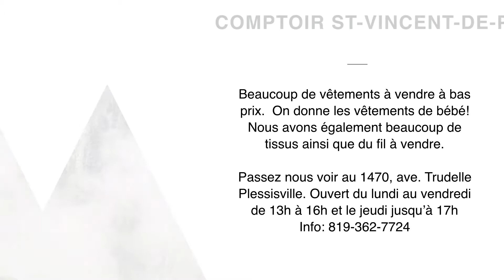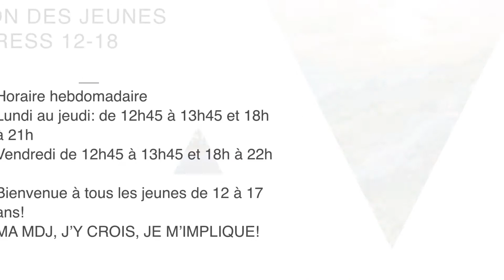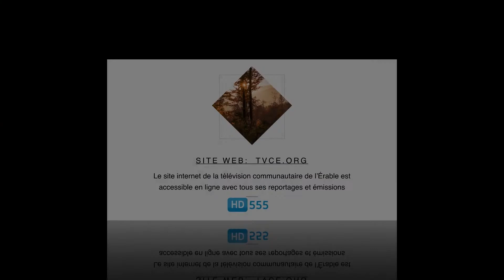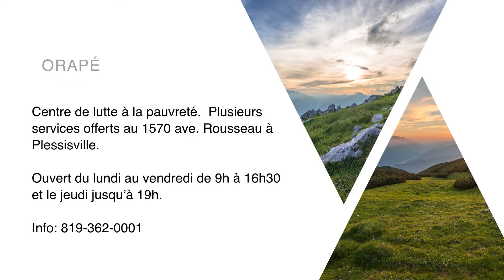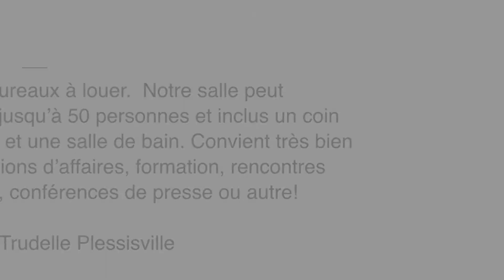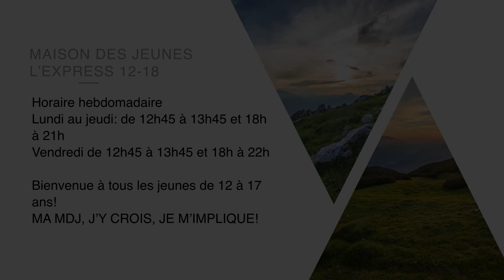Messe de Plessisville - 20 avril 2021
Célébrant de la semaine: Marcel Pellerin